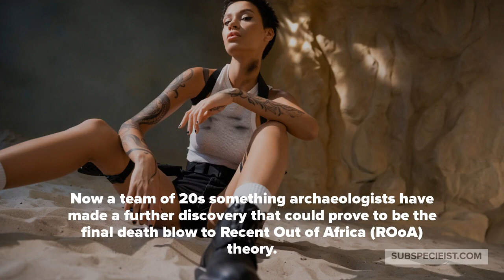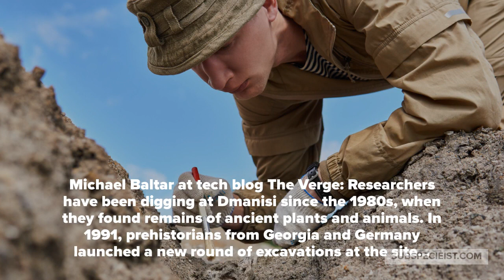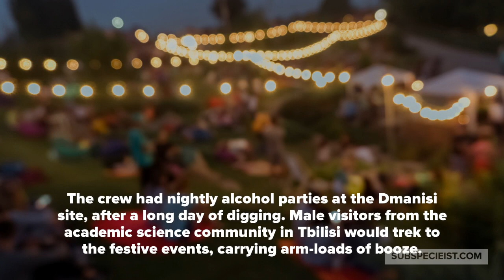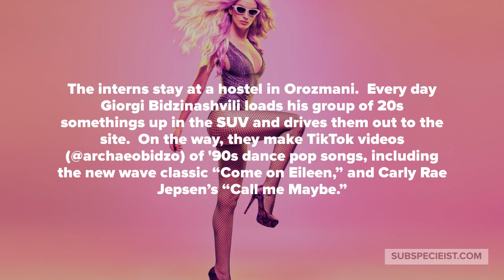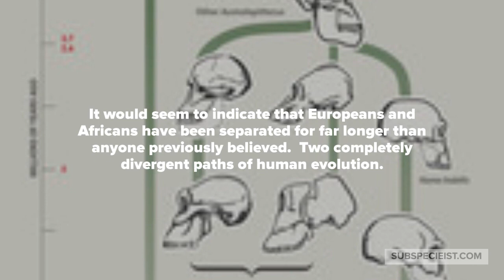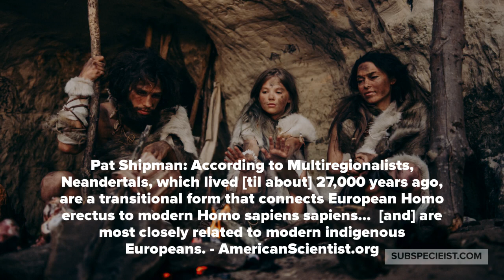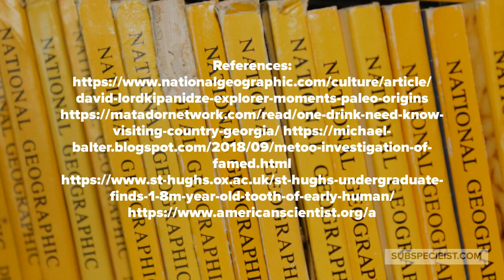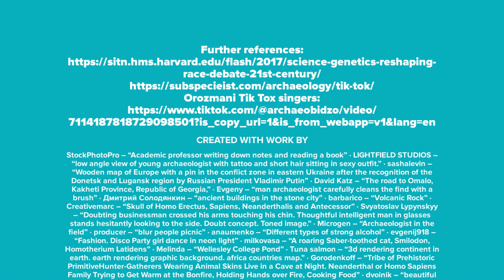Homo erectus fossil found at Dmanisi changes human origins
Europeans and Africans entirely separate evolution.  A single tooth found at an alternative site near the famous Dmanisi in the Republic of Georgia proves Homo erectus was in Europe a lot longer than originally believed, and had a much wider habitat.

Is this the final death blow to Recent Out of Africa?